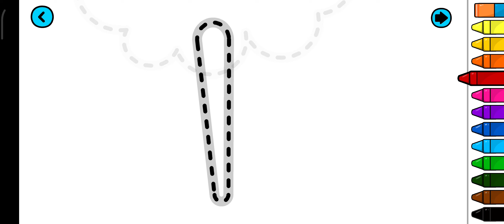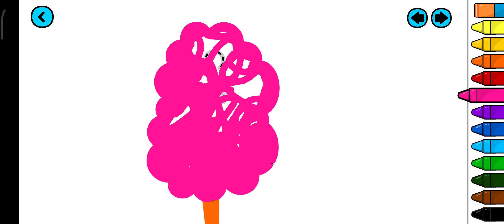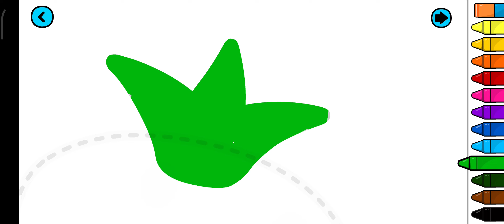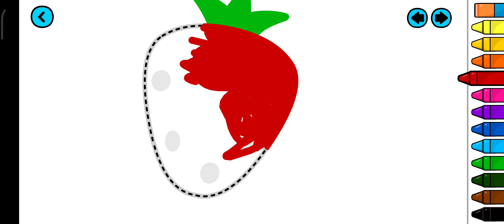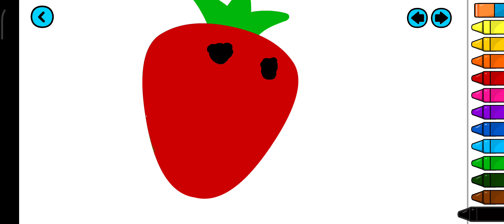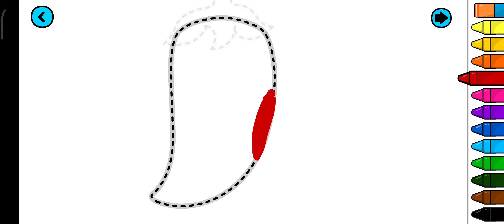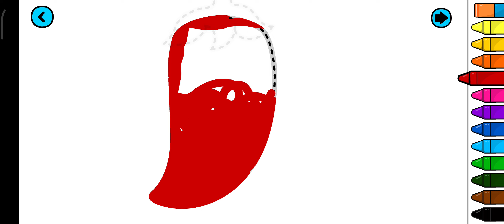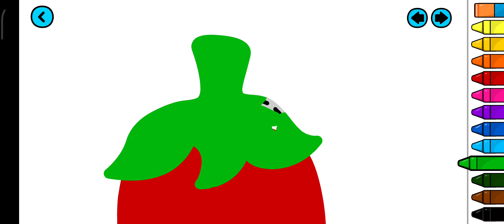Mewarnai Aneka Gambar